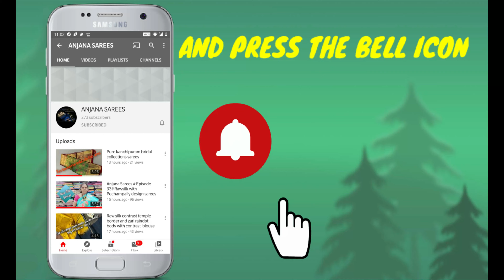Pure Jute georgette with dyeing sarees || Anjana Sarees|| PH:7675855874 Episode-269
Episode-269 || Anjana Sarees ||
High Quality Sarees
low cost BUDGET

అన్ని తరాల మహిళలు మెచ్చే అందమైన చీరలు లభించే ఏకైక షాపింగ్ .అంజన శారీస్.

@ AnjanaSarees (Photo Collection) @
TO See Our All Collection with Click on the Below Link.

sarees collection
sarees latest designs
sarees online shopping hyderabad
sarees online shopping below 500 cash on delivery
uppada pattu sarees with price
uppada tissue sarees with price
saree collection
saree collection in telugu
saree collection vlog
saree collection amazon
saree collection of actress
saree collection by sushma kiran
uppada sarees
uppada pattu sarees
uppada pattu
uppada silk sarees
uppada tissue sarees
uppada sarees with price
uppada cotton sarees
uppada all over sarees
uppada andhra pradesh
uppada aparna sarees
uppada ashadam offers
uppada village andhra pradesh
uppada half and half sarees
uppada bridal sarees
uppada blouse designs
uppada cotton tissue sarees
uppada cotton sarees with price
uppada cotton tissue sarees with price
uppada cotton sarees below 1000
uppada cheeralu, uppada dress materials
prashanti sarees
prashanti sarees online shopping
prashanti sarees today collection
prashanti sarees latest episode
prashanti sarees today
prashanti sarees chanderi
prashanti sarees mysore silk sarees
prashanti sarees new arrivals
prashanti sarees banarasi
prashanti sarees cotton sarees
prashanti fancy sarees
prashanti sarees ikkat
prashanti sarees in telugu
prashanti sarees kanjivaram
ksk home sarees
ksk home channel
ksk home jewellery
ksk home videos
ksk home abhigya
ksk home uppada sarees
ksk home in telugu
ksk home sarees online shopping
ksk home dress
ksk home guntur
ksk home karthika deepam serial today episode
ksk home latest
ksk home online shopping
ksk home online sarees
ksk home telugu
hyd life nighties
hyd life blouses
hyd life sarees
hyd life pochampally
hyd life kurtis
hyd life dresses
hyd life cotton sarees
hyd life bangles
hyd life dress materials
hyd vip krb sarees
hyd vip krb surat
hyd vip krb retail
hyd vip krb dresses
hyd vip krb address
hyd vip krb bangles
uppada dollar butta saree
uppada dresses
bsmart everyday uppada sarees
uppada gold tissue sarees
uppada ikkat sarees
uppada ikkat pattu sarees with price
uppada ikkat cotton sarees
Uppada Wholesale Dasara Special Sarees
Single Saree Also Courier Available
All varieties of sarees
ksk home
sarees online shopping
dasara special
dasara special sarees
uppada sarees
sarees,cotton sarees
prashanti sarees
fancy sarees
uppada ikkat sarees
Uppada Wholesale Dasara Special Sarees6
Uppada Wholesale Dasara Special Sarees29